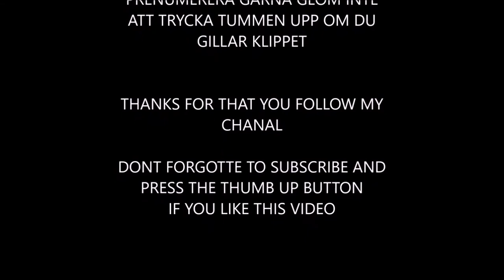Stora Sundby S2 AVS 10 Hur dyrt är ved?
Låt oss se hur mycket betalt man kan få för ved.